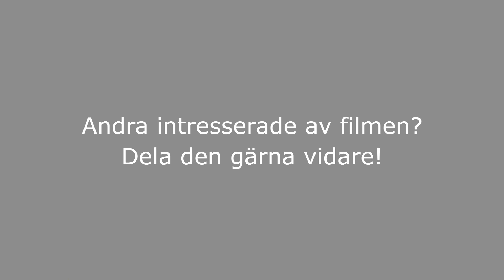2015-12-07 Kommunfullmäktige - Flyktingmottagande: Anförande av Tobias Hammarberg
MÖTE MED HANINGE KOMMUNFULLMÄKTIGE
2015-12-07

Möte med Haninge kommunfullmäktige i "Skärgårdssalen" i Haninge kommunhus.